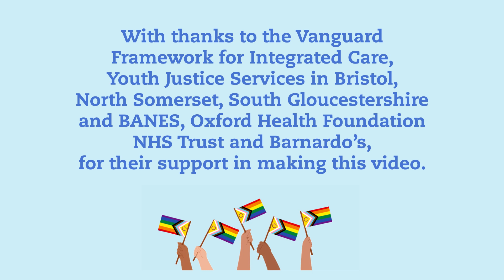Enhanced Case Management Explainer Video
Enhanced Case Management (ECM) uses a trauma-informed approach to support young people in complex situations who are working with the Youth Justice Service (YJS). ECM is a collaborative service between Clinical Psychologists from the NHS and Senior Practitioners/Trauma Champions from Youth Justice Services. We created this video to help explain ECM to the young people who may be referred to our service.

Please see our website for more information about what we do, who we work with and our referral criteria: Enhanced Case Management (ECM) | Oxford Health CAMHSOxford Health CAMHS